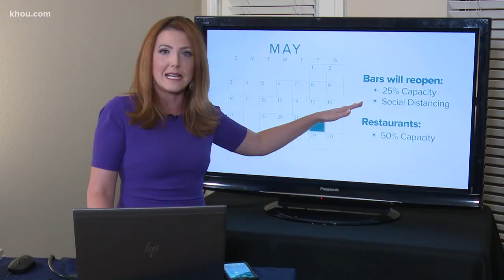Starting Friday, Texas bars can open at 25% capacity, restaurants up to 50%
Phase 2 includes opening dates and health and safety guidelines and checklists for everything from bars and breweries to day cares, summer camps and even aquariums.